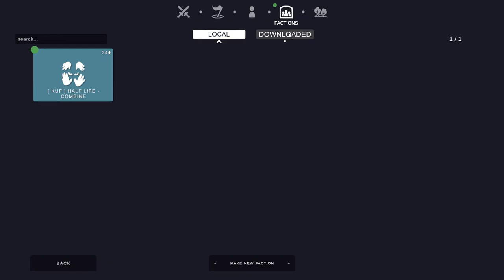Totally Accurate Battle Sim battles compilation